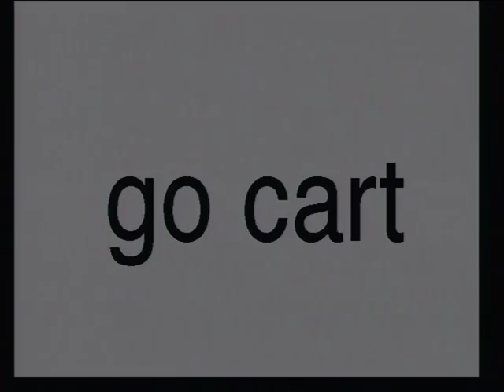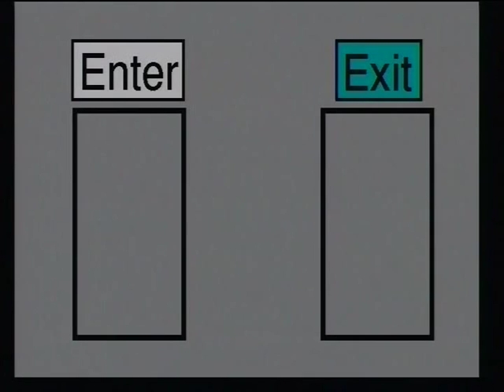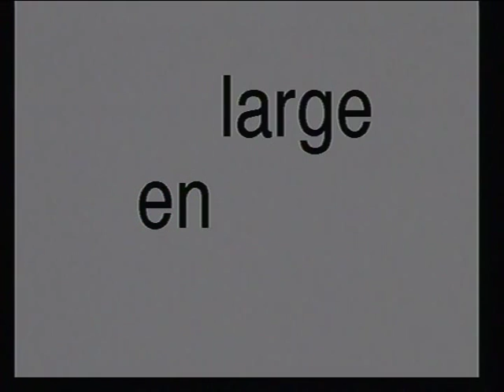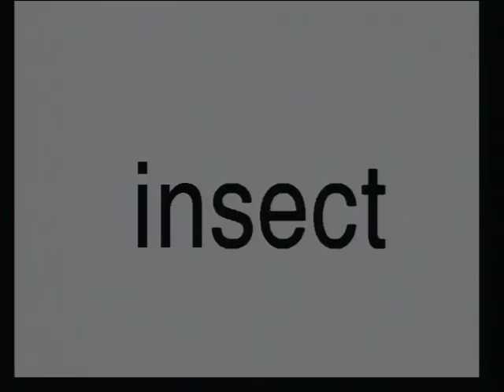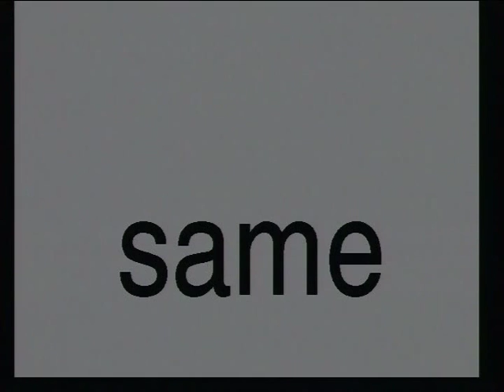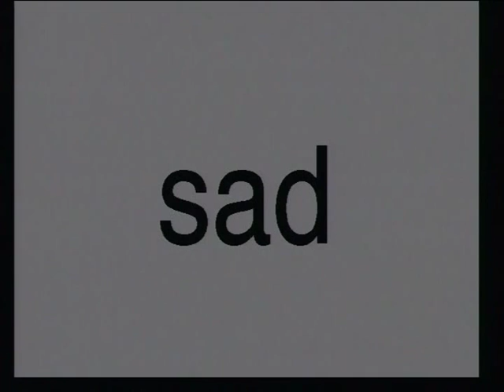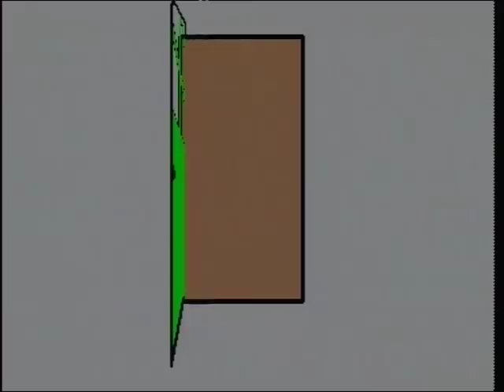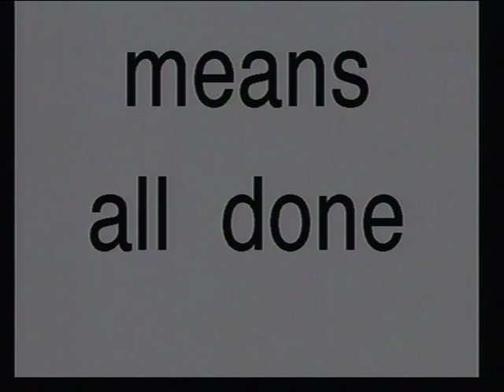#7 - Amazing Words by Love And Learning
This learning video presents challenging and unusual words that help a child move from basic to a more expressive vocabulary. This video is ideal for the child who has enjoyed our first six learning videos.

he words covered are: good great fantastic super wonderful unusual excellent remarkable momentous incredible amazing State Fair detach eject vibrate shrink fade rotate go kart vegetable potato celery onion cabbage carrot peas broccoli basketball volcano enter exit ladies gentlemen tennis magnet extract bounce pyramid rainbow compress throw deer above below together enlarge howl single double triple fawn empty full delicious water slide before middle end divide smear sketch moose insect face city infant leaves direction prairie dog spiral bend cowboys rodeo vowels under over cowgirl same different pony bump break separate collapse happy sad straight crooked dinosaur skeleton open close bagpipes oscillate semi-circle golf bumper car fruit trampoline